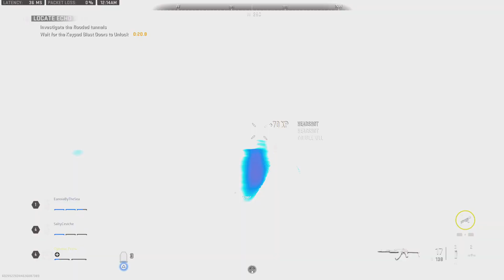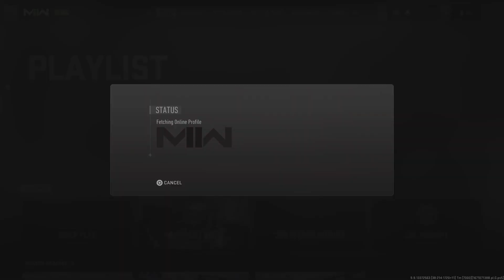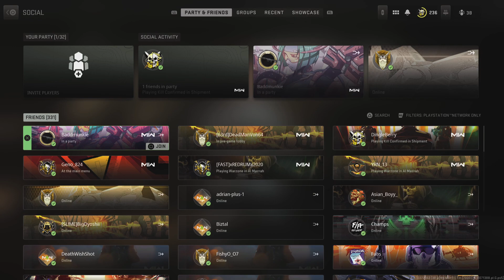Call of Duty: Modern Warfare II_20221215002553